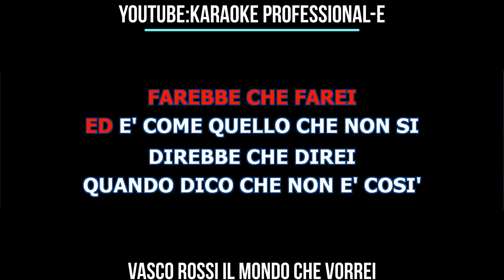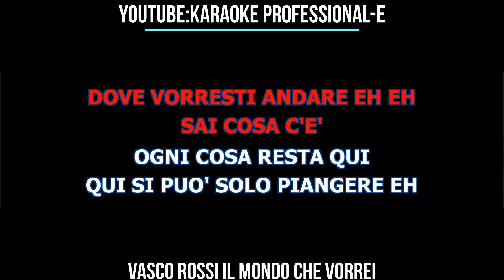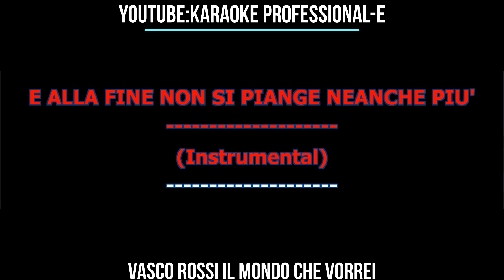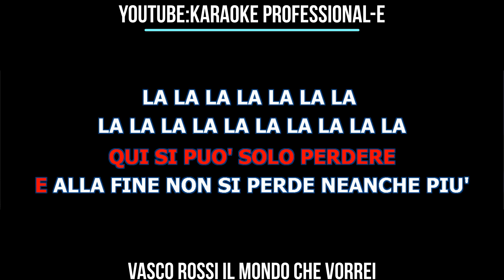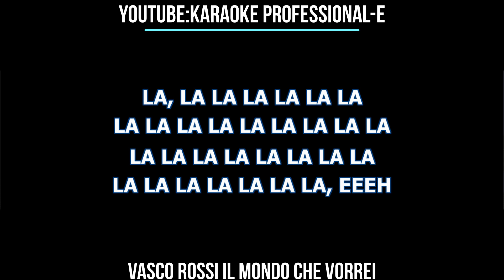vasco rossi il mondo che vorrei con cori karaoke professionale